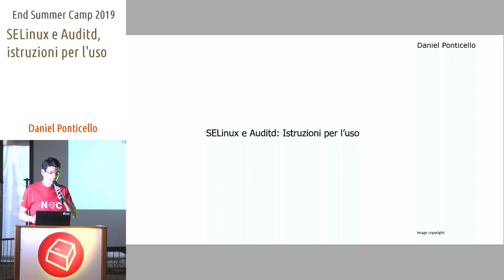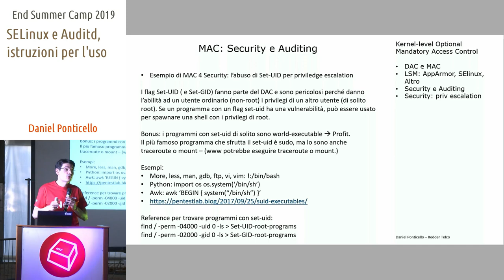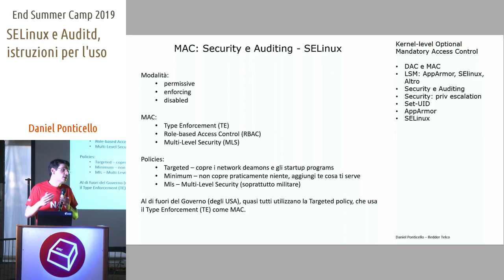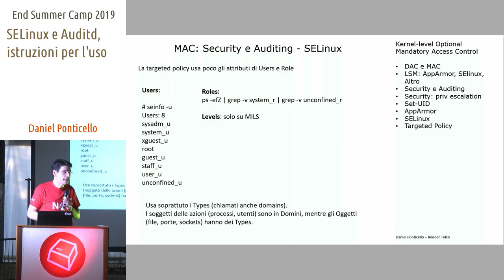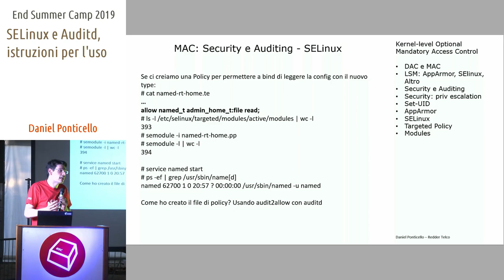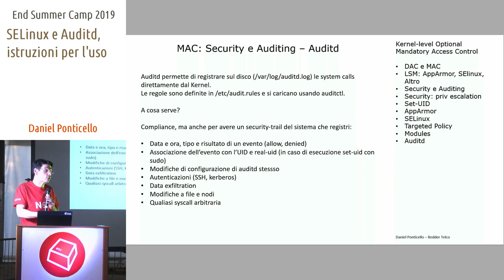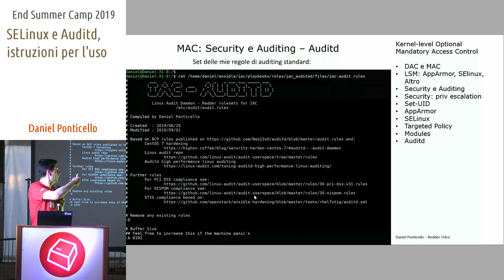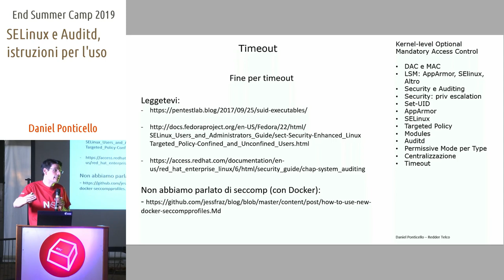SELinux e Auditd, istruzioni per l'uso -Daniel Ponticello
Avventura nel mondo di SELinux (no, non disabilitatelo per favore) e Auditd per i sysadmin che vogliono un solido sistema di auditing.